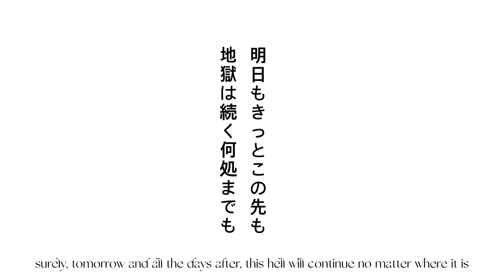bitter choco decoration - sigma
this was fun teehee